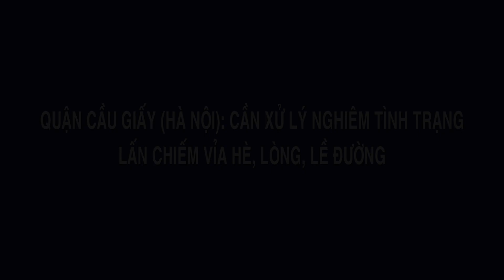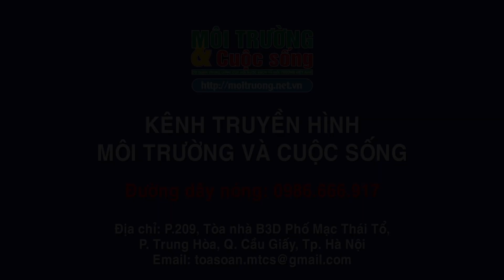Quận Cầu Giấy(Hà Nội): Cần xử lý nghiêm tình trạng lấn chiếm vỉa hè, lòng, lề đường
MÔI TRƯỜNG TV (MTTV) là trang video/clip trực tuyến của Tạp chí Điện tử Môi trường và Cuộc sống - Cơ quan ngôn luận của TW Hội nước sạch Việt Nam. MTTV đăng tải các video/clip phóng sự, chuyên đề phản ánh chân thực đời sống văn hóa, sự phát triển kinh tế, xã hội và ổn định môi trường của nước ta. Các tin bài đều do các phóng viên, biên tập viên nhiều năm kinh nghiệm của Tạp chí Điện tử Môi trường và Cuộc sống thực hiện.